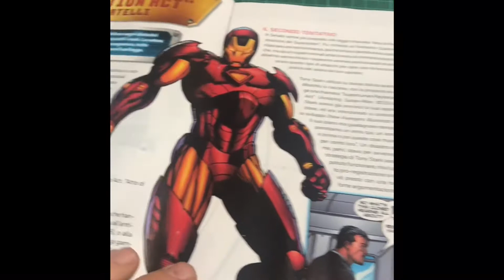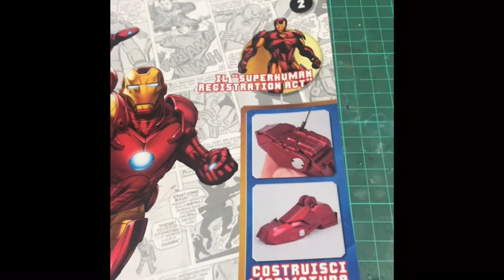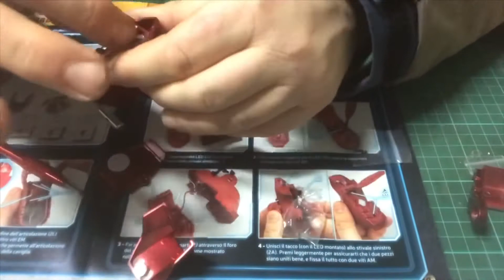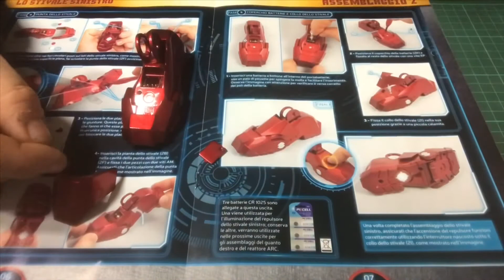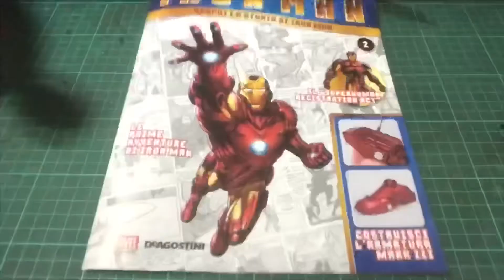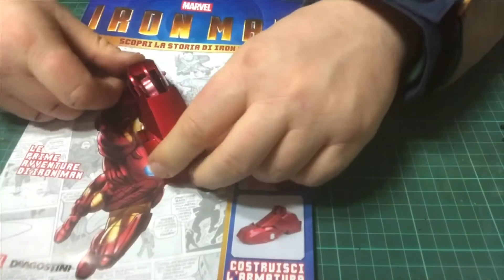costruiamo IRON MAN MARK III EDIZIONE DE AGOSTINI EP.2| EP.38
Destinatario:
SIMEONI STEFANO
via CONSONI 14
Cap: 02100
RIETI